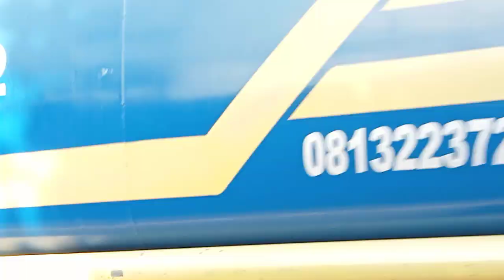2 TRUK KEMBAR vs 2 TRUK BOX KEMBAR. terlihat di jembatan cibarengkok. TRUKOLENG04#